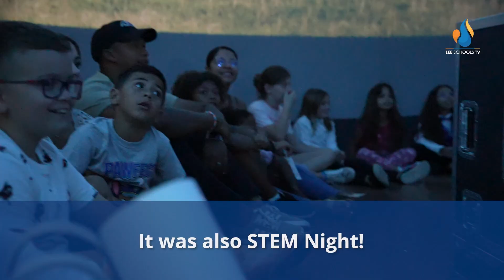Fun Learning at Diplomat Elementary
Diplomat Elementary School is reminding students that learning is fun!